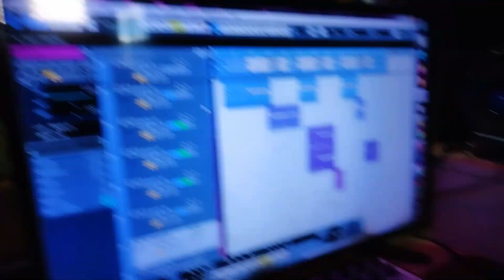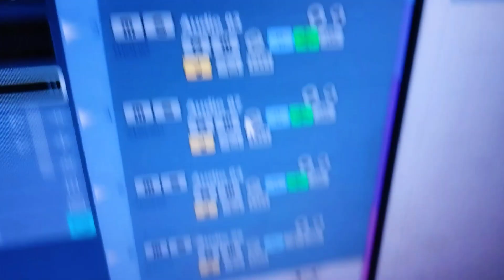Kenyan Lyrical Wizard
Kenyan Lyrical Wizard is a freestyle Friday YouTube recorded/Live show, hosted by Mtemi Afrika, the most versatile artist in the world. The show aims at entertaining and educating the audience, as well as providing a platform for rappers to not only showcase their craft, but to also get empowered. The empowerment comes through exposure to top event organisers, music promoters, managers and most importantly, the audience. It's all about creating opportunities. That's what we live for. This particular piece is about leg workout at the gym.wizardswizard martin garrixwizard jay hardwayLyrical wizardwizard of ozlyricsUgandauganda newsntv ugandauganda vlogUkraineukraine warukraine russia newsrussia ukraineNba finals 2023heat vs nuggetsnba finalsheat vs nuggets highlightsDancedance momsdancersdance moms clips